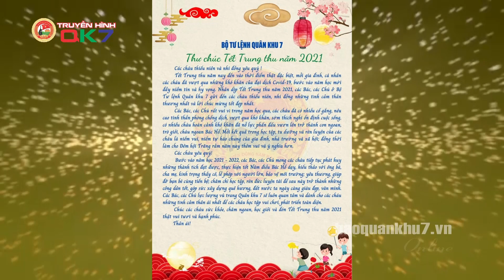QUÂN KHU 7 | ẤM ÁP TẾT TRUNG THU GIỮA ĐẠI DỊCH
Những năm trước, khi đại dịch Covid-19 chưa bùng phát, cứ vào đầu tháng 8 âm lịch, từ thành thị đến các thôn quê, đâu đâu cũng náo nức tổ chức nhiều hoạt động vui chơi cho trẻ em. Năm nay, do ảnh hưởng của đại dịch Covid-19, không khí trung thu trở nên trầm lắng. Tuy nhiên, niềm vui vẫn đong đầy với những món quà yêu thương được các ngành, các cấp, các đơn vị LLVT mang đến cho các cháu thiếu nhi ở trong các bệnh viện dã chiến, khu cách ly, phong tỏa được tận hưởng ngày tết Trung thu đặc biệt ý nghĩa.
Trang thông tin chính thống của lực lượng vũ trang Quân khu 7, phản ánh các hoạt động quân sự quốc phòng, đời sống của cán bộ, chiến sĩ, là cầu nối gắn kết tình quân dân.

Kênh YouTube chính thức của Báo Quân khu 7, đăng ký theo dõi kênh để xem những tin tức mới nhất

Địa chỉ: 17 Hồ Văn Huê, Phường 9, Quận Phú Nhuận, TP.HCM